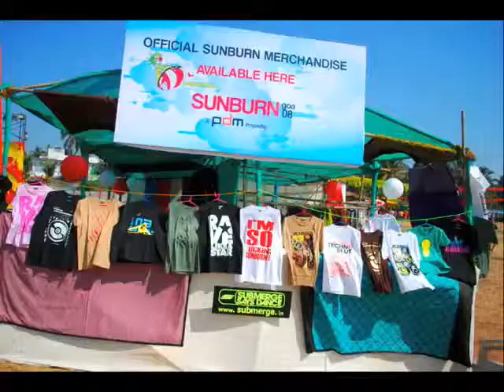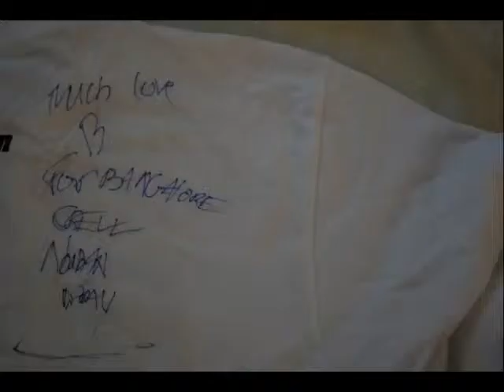Memories of Sunburn 2008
Credit to the edit: Prmod Bafna Expressives